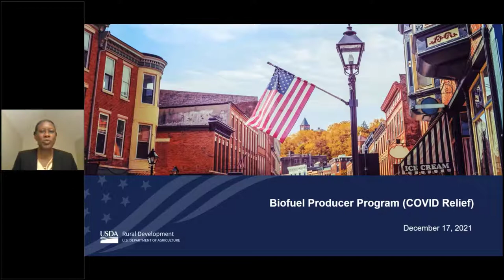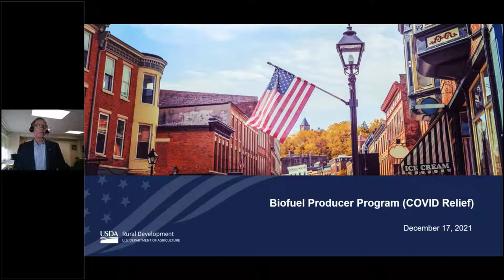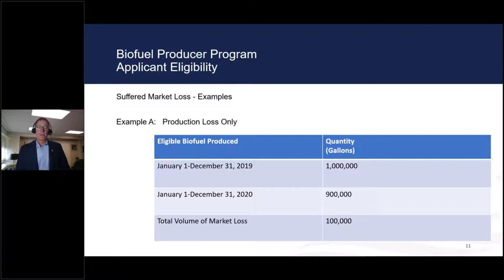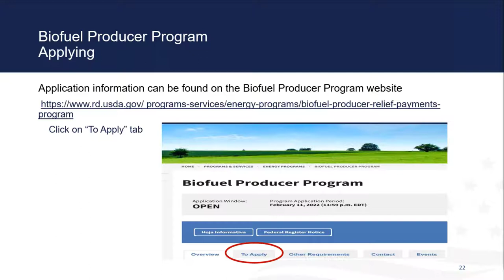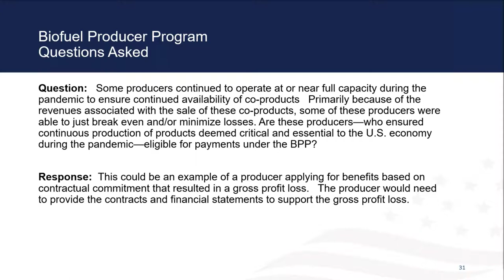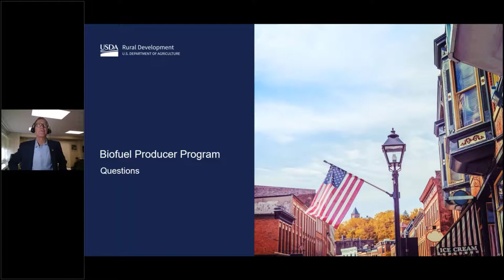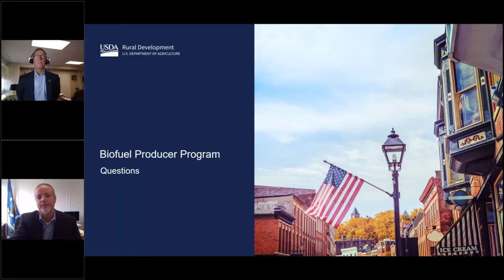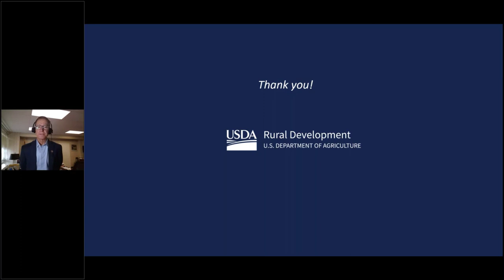USDA's Biofuel Producer Program - Informational Webinar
This webinar (originally recorded on December 17, 2021) provides and overview of the program and guidance regarding the application process and requirements to file an application for USDA Rural Development's Biofuel Producer Program. The webinar concludes with a robust Q&A session.